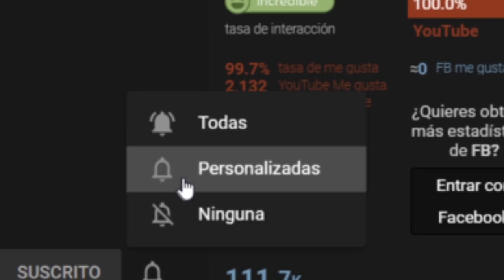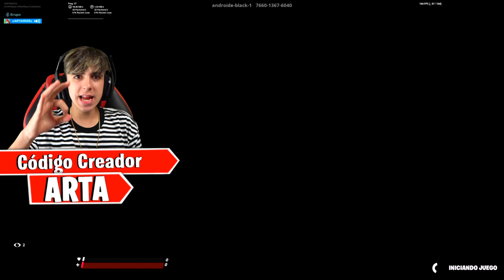El TRABAJADOR de EPIC GAMES nos enseña un BOT EXCLUSIVO!😱FORTNITE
🔥Resumen del video:
El TRABAJADOR de EPIC GAMES nos enseña un BOT EXCLUSIVO
TRABAJADOR de EPIC GAMES nos enseña un BOT
TRABAJADOR de EPIC GAMES
                                              📌📍METAS📍📌